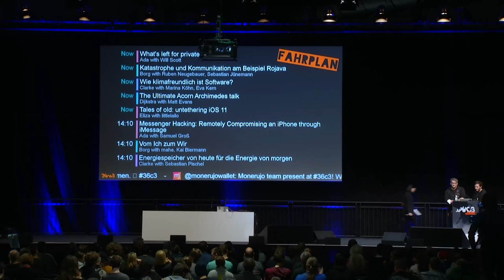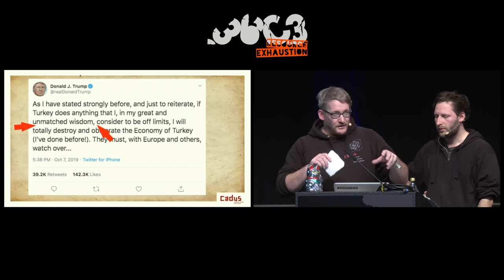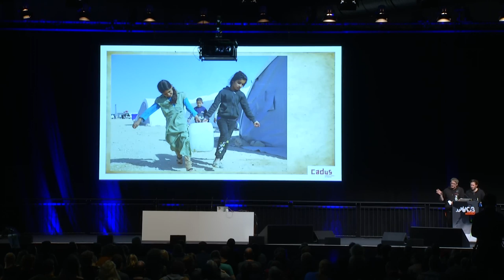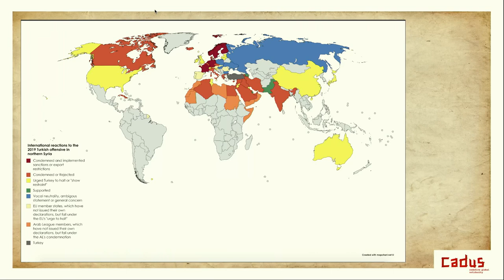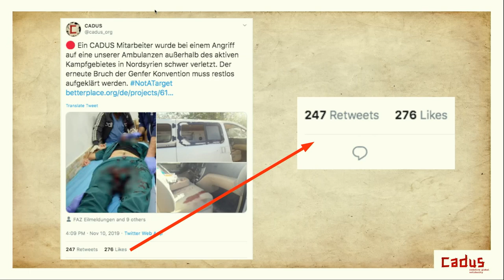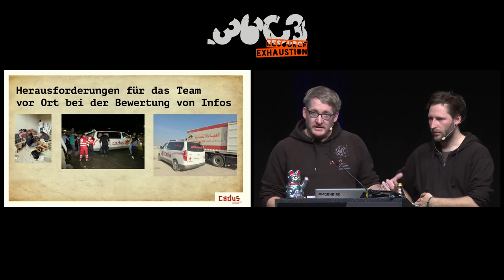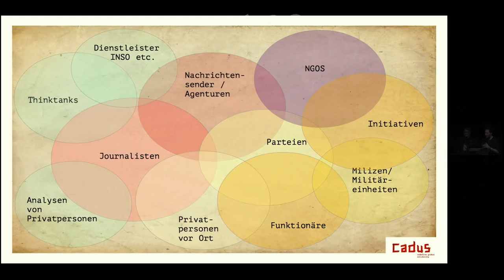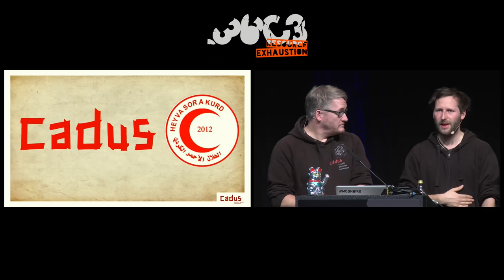36C3 - Katastrophe und Kommunikation am Beispiel Nord-Ost-Syrien - english translation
Humanitäre Hilfe zwischen Propaganda, Information und Spendenwerbung

Katastrophen, Krisen & Kriege lassen sich heute live mitverfolgen. Wir erleben eine kaum überblickbare Quellendiversität in den sozialen Medien – jeder wird zur Quelle. Welchen Einfluss hat das darauf, wie ein Konflikt wahrgenommen wird, wie setzen Konfliktparteien aber auch Helfende die sozialen Medien ein und was bedeutet das für Diejenigen, die vor Ort humanitäre Hilfe leisten. Wir diskutieren dies anhand des türkischen Überfalls auf Nord-Ost-Syrien gemeinsam mit Fee Baumann von Heyva Sor A Kurd, live aus Nord-Ost-Syrien

Katastrophen, Krisen & Kriege lassen sich heute live mitverfolgen. Wir erleben eine kaum überblickbare Quellendiversität in den sozialen Medien – jeder wird zur Quelle. Welchen Einfluss hat das darauf, wie ein Konflikt wahrgenommen wird, wie setzen Konfliktparteien aber auch Helfende die sozialen Medien ein und was bedeutet das für Diejenigen, die vor Ort humanitäre Hilfe leisten. Wir diskutieren dies anhand des türkischen Überfalls auf Nord-Ost-Syrien.

Fand Live-Berichterstattung aus Kriegsgebieten zu Zeiten des 2. Golfkrieges noch überwiegend durch ein paar wenige Journalist*innen, oft “embedded” statt, die für CNN&Co im grünlichen Nachtsicht-Look aus dem Panzer berichteten, kann in den sozialen Medien heute jede*r zur Quelle werden. Auf diese Weise gelangt die Öffentlichkeit an Informationen die vorher nur sehr schwer zu bekommen gewesen wären & schon gar nicht in Echtzeit.

Die Quellenvielfalt birgt große Chancen für die Bewertung einer Lage und auch zur Überprüfung von Informationen durch mehrere Quellen oder Image Reverse Suche. Gleichzeitig verbreiten sich Gerüchte und Falschinformationen ebenfalls sehr viel schneller. Die Türkei setzte neben Deutschen Panzern etwa auch Bot-Armeen ein, im Ergebnis: Zwar verurteilte ein großteil der Welt den türkischen Einmarsch in Nord-Ost-Syrien, aber Twitter-Hashtags zeichneten zeitweilig ein ganz anderes Bild. Gleichzeitig kann es schon auch mal passieren, dass Türkei nahe Djihadistische Gruppen ausversehen selbst Videos ihrer Kriegsverbrechen prahlerisch ins Netz stellen.

Was bedeutet all das für humanitäre Helfende vor Ort, die Twitter & co mittlerweile nicht nur zur Spendenwerbung sondern auch zur Lagebewertung nutzen: Wie kann man in der Praxis damit umgehen, dass sich auf Twitter gegebenenfalls ein ganz anderes Bild zeichnet als vor Ort und vor allem: Welches davon ist näher an der Realität?

Darum geht es in diesem Talk am Beispiel des Türkischen Überfalls auf Nord-Ost-Syrien, von Sebastian Jünemann und Ruben Neugebauer von der Hilfsorganisation Cadus, die vor Ort mit mehreren, im wesentlichen medizinischen Projekten aktiv war, sowie Fee Baumann von der Organisation Heyvasor a Kurd, dem kurdischen roten Halbmond. Außerdem werden wir klären wie man sich per Selfie bequem ins Jenseits befördern kann und was sonst noch so für die persönliche Sicherheit zu beachten ist, im Umgang mit modernen Medien in Kriegsgebieten.

Ruben Neugebauer Sebastian Jünemann